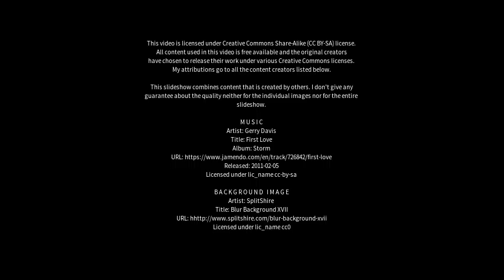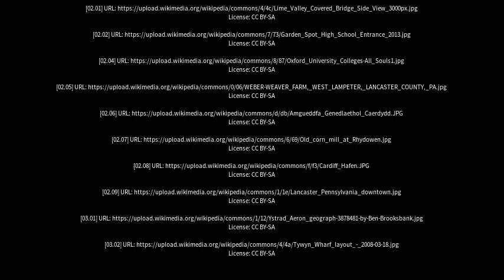Best places to visit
Best places to visit - Lampeter (United Kingdom) Best places to visit - Slideshows from all over the world - City trips, nature pictures, etc.